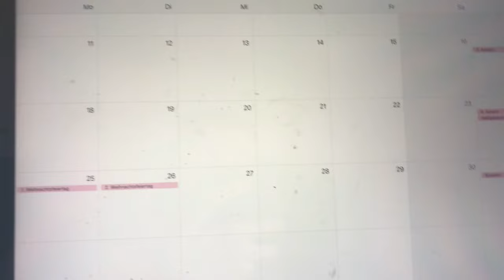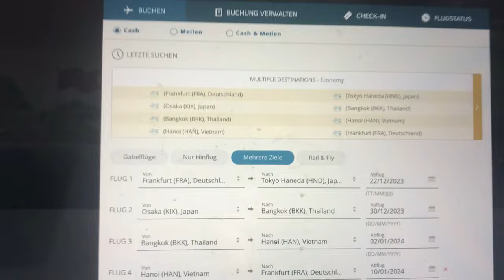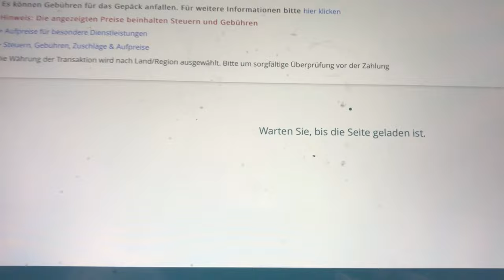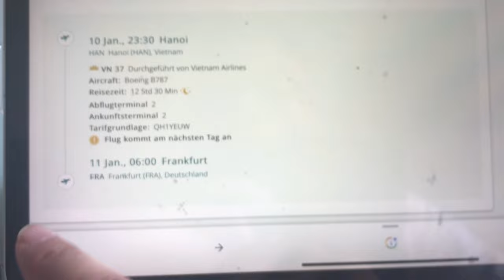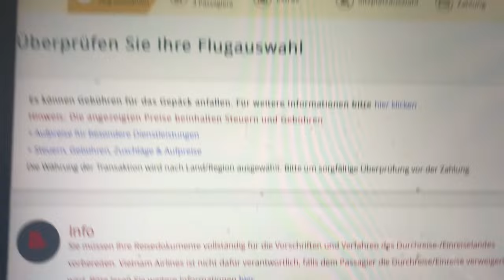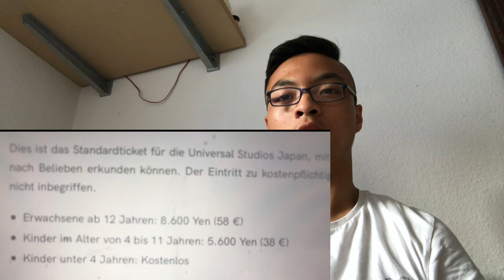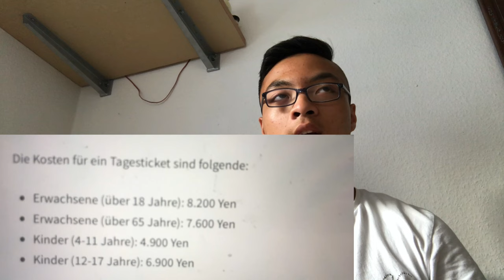Die Asienreise hat im Sommer Informationen bekommen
Es gab vor etwa 2 Monaten ein Video, dass ich zu 90 Prozent nach Japanreisen werde und es für die Asienreise dazukommen wird. Jetzt habe ich vom Ende Frühling bis letzte Woche neue Informationen bekommen, als mein Bruder zu besuch kam. Es kann passieren, dass der Datum verändern kann. Das nächste Besprechungsvideo sollte in ca 2 Monaten dauern und dafür gibt es neue Informationen. Außerdem wird es in ca 2 Wochen in verschiedenen Sprachen erstellt.

Untertitel Bearbeitung mit verschiedenen Sprachen am 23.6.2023 bis zum 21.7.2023.

Die weiteren Livestreams siehst du im Kanalinfo.